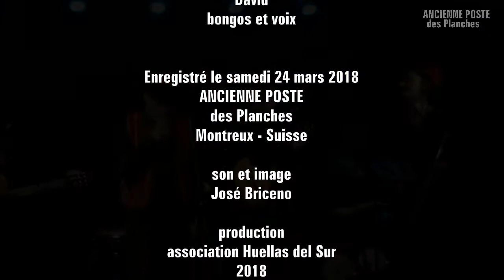TRADICION - El negro bembón (Ismael Rivera)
TRADICION

El negro bembón
(Ismael Rivera)

Javier
basse

Cesar
guitare et voix

Celestino
voix lider

Juan Carlos
requinto et voix

Delphine
flûte et voix

Marie-Laure
congas

David
bongos et voix

Enregistré le samedi 24 mars 2018
ANCIENNE POSTE
des Planches
Montreux - Suisse

José Briceno

production
association Huellas del Sur
2018